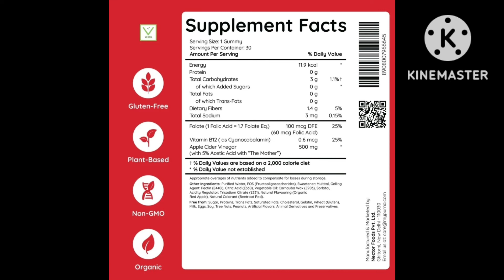Vinegar at Very Low Prices #99 Only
Take a look at this Purna Gummies Sugar Free Apple Cider Vinegar for Adults & Kids - Better Digestion & Clear Skin on Flipkart